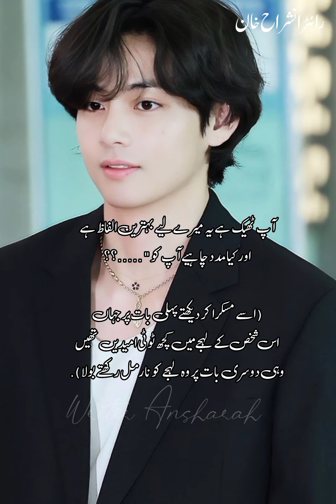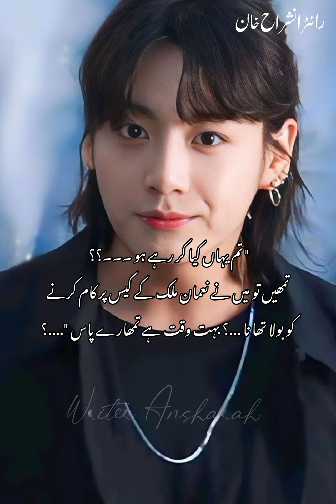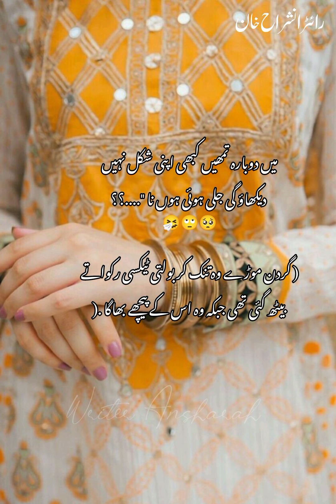ISHQ KI AKHRI HAD PART 25 Jeon Ansharah Jungkook FF